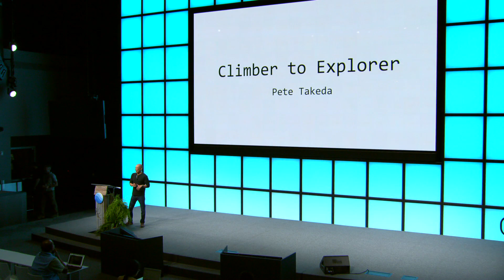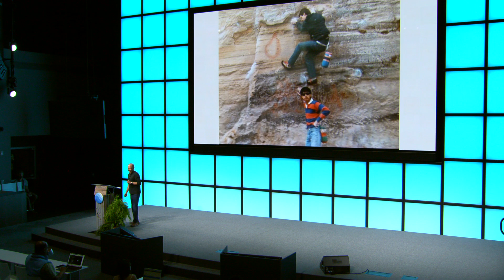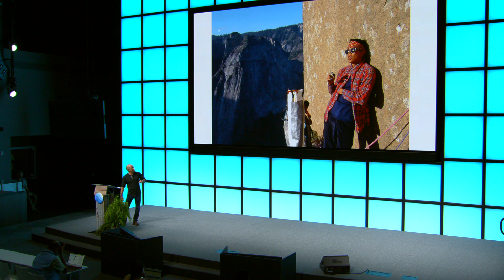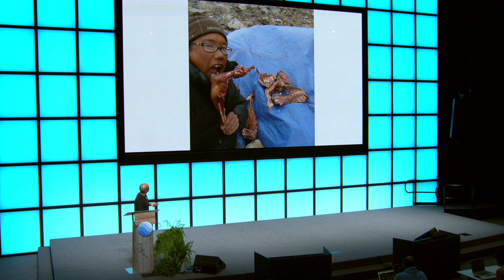Geo For Good 2019: How Climber Pete Takeda Uses Google Earth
Pete Takeda explains how he uses Google Earth on his climbs.